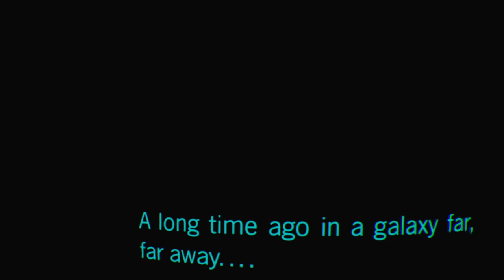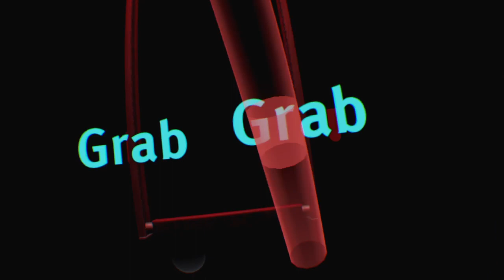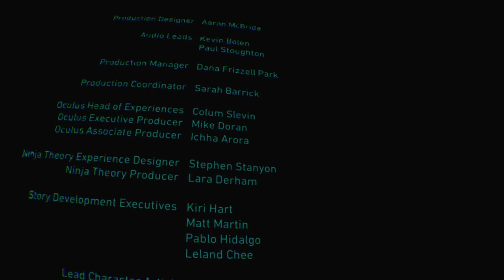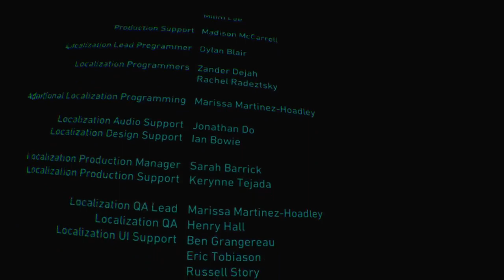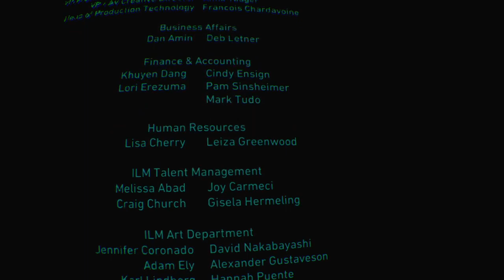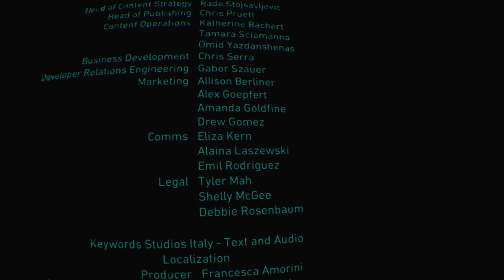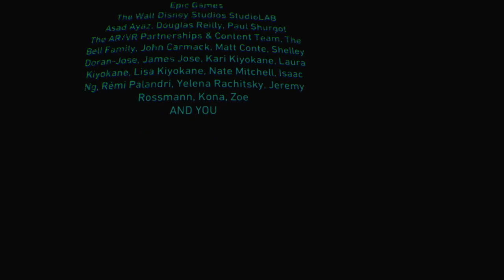Star Wars Vader Immortal: Episode 1 Gameplay - PSVR